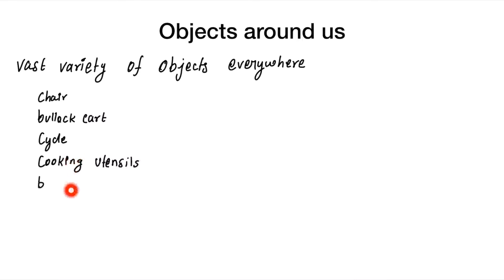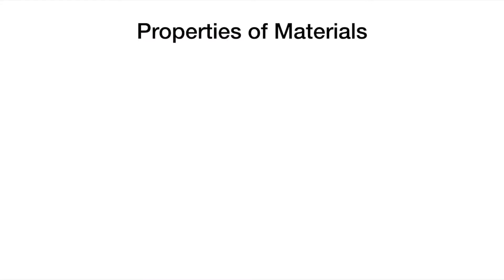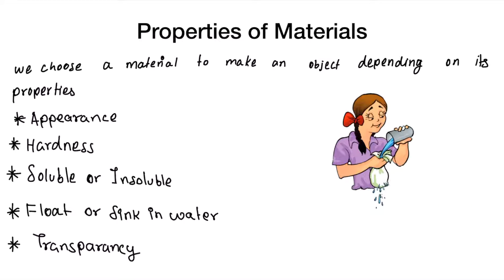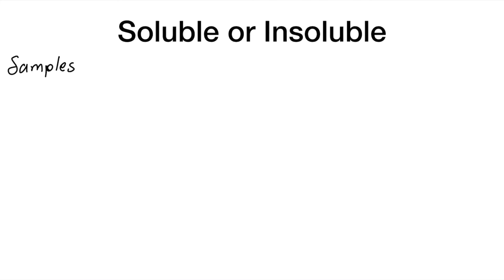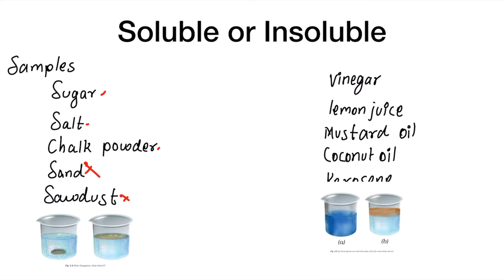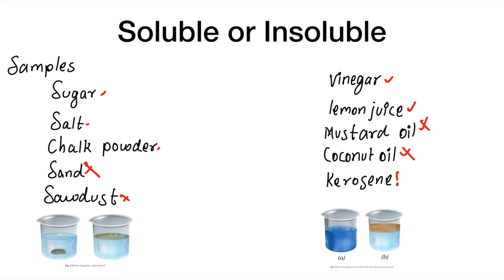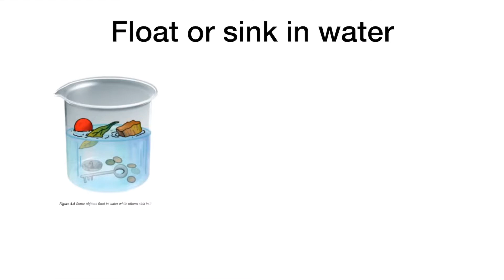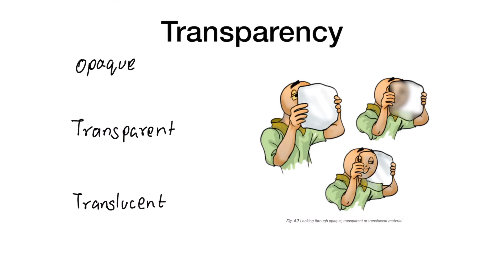Class 6 Science NCERT Chapter 4 Objects Around Us (Tamil) for UPSC IAS, SSC CGL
In this topi we are going to see about the objects and the products that any non living things made by human. Most of them were made of one or more than one base materials such as
Plastic
Glass
Iron
Mud
Wood

Each of these materials has their own properties such as
Appearance
Hardness
Soluble and non-soluble
Float or sink
Transparency

We are going to see all the properties in this videos